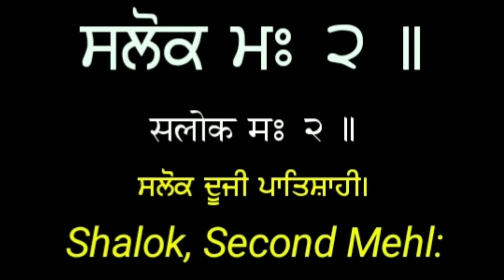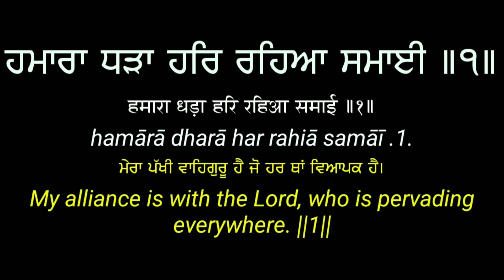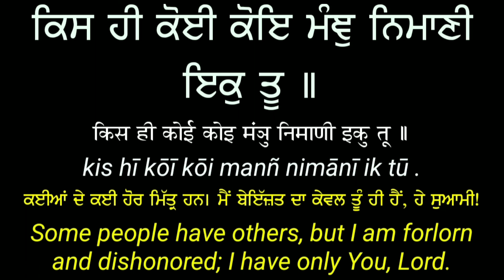Kiss Hi Koi Koye Along Read Gurbani Shabad Kirtan Translation Lyrics in Punjabi English Hindi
Meanings

Panna: 791 Author: Guru Angad Dev Ji
19
Salok Ma 2 ||
Shalok, Second Mehl:
19
Kis Hee Koee Koe Mannj Nimaanee Eik Thoo ||
Some people have others, but I am forlorn and dishonored; I have only You, Lord.
1
Kio N Mareejai Roe Jaa Lag Chith N Aavehee ||1||
I might as well just die crying, if You will not come into my mind. ||1||

1
Kis Hee Dhharraa Keeaa Mithr Suth Naal Bhaaee ||
Some form alliances with friends, children and siblings.
2
Kis Hee Dhharraa Keeaa Kurram Sakae Naal Javaaee ||
Some form alliances with in-laws and relatives.
2
Kis Hee Dhharraa Keeaa Sikadhaar Choudhharee Naal Aapanai Suaaee ||
Some form alliances with chiefs and leaders for their own selfish motives.
3
Hamaaraa Dhharraa Har Rehiaa Samaaee ||1||
My alliance is with the Lord, who is pervading everywhere. ||1||

Kaanarraa Mehalaa 5 ||
Kaanraa, Fifth Mehl:
16
Thaakur Jeeo Thuhaaro Paranaa ||
O my Dear Lord and Master, You alone are my Support.
16
Maan Mehath Thumhaarai Oopar Thumharee Outt Thumhaaree Saranaa ||1|| Rehaao ||
You are my Honor and Glory; I seek Your Support, and Your Sanctuary. ||1||Pause||
17
Thumharee Aas Bharosaa Thumharaa Thumaraa Naam Ridhai Lai Dhharanaa ||
You are my Hope, and You are my Faith. I take Your Name and enshrine it within my heart.

Bhai Sahib Bhai Gyani Surjan Singh Ji Ragi Puratan Kirtan